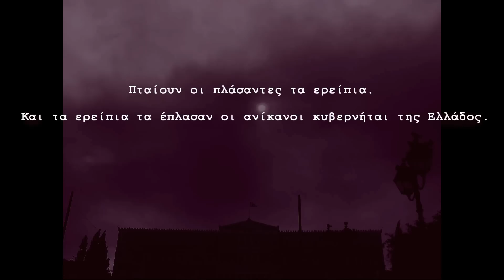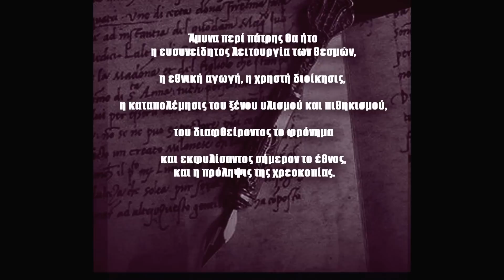Τις ημύνθη περί πάτρης;***Αλέξανδρος Παπαδιαμάντης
Καθώς φυλλομετρούσα λοιπόν την έκδοση του Μορφωτικού Ιδρύματος της ΕΣΗΕΑ με τον τίτλο «Ο Παπαδιαμάντης μας» έφθασα σε μια σελίδα με τον παραπάνω τίτλο.

Ήταν ένα άρθρο του πρωτοπόρου δημοσιογράφου και συγγραφέα στην εφημερίδα «Ακρόπολις» στα τέλη του 19ου αιώνα. Ανάμεσα σε άλλα έγραφε: «Και τι πταίει η γλαυξ, η θρηνούσα επί ερειπίων; Πταίουν οι πλάσαντες τα ερείπια. Και τα ερείπια τα έπλασαν οι ανίκανοι κυβερνήται της Ελλάδος». Και συνεχίζει παρακάτω με την ίδια αιχμηρή γλώσσα:

«Αυτοί οι πολιτικοί, αυτοί οι βουλεπταί, εκατάστρεψαν το έθνος, ανάθεμά τους. Κάψιμο θέλουν όλοι τους»! Περίεργες απόψεις. Όμως επιμένει: «Τότε σ' εξεθέωναν οι προεστοί κ' οι 'γυφτοχαρατζήδες', τώρα σε 'αθεώνουν' οι βουλευταί κ' οι δήμαρχοι».

Μάλιστα όπως υποστηρίζει: «Αυτοί που είχαν το λύειν και το δεσμείν εις τα δύο κόμματα, τους έταζαν 'φούρνους με καρβέλια', δώσαντες αυτοίς ουχί πλείονας των είκοσι δραχμών μετρητά, απέναντι, καθώς τους είπαν, και παρακινήσαντες αυτούς να εξοδεύσουν κι απ' τη σακκούλα τους όσα θέλουν άφοβα, διότι θα πληρωθούν μέχρι λεπτού, σύμφωνα με τον λογαριασμόν, όν ήθελαν παρουσιάσουν».

Απίστευτο το τι έγραφε ο άνθρωπος: «Το τέρας το καλούμενον επιφανής τρέφει τη φυγοπονίαν, την θεσιθηρίαν, τον τραμπουκισμόν, τον κουτσαβακισμόν, την εις τους νόμους απείθειαν. Πλάττει αυλήν εξ αχρήστων ανθρώπων, στοιχείων φθοροποιών τα οποία τον περιστοιχίζουσι, παρασίτων τα οποία αποζώσιν εξ αυτού...».

Προσθέτει δε στη συνέχεια ότι: «Μεταξύ δύο αντιπάλων μετερχομένων την αυτήν διαφθορά, θα επιτύχει εκείνος όστις ευπρεπέστερον φορεί το προσωπείον κ' επιδεξιώτερον τον κόθορνον».

Ολοκληρώνοντας τη συγκομιδή από το νέκταρ του Σκιαθίτη συγγραφέα κλείνω με την απάντηση που ο ίδιος έδωσε στο δικό του ερώτημα του τίτλου: «Aμυνα περί πάτρης θα ήτο η ευσυνείδητος λειτουργία των θεσμών, η εθνική αγωγή, η χρηστή διοίκησις, η καταπολέμησις του ξένου υλισμού και πιθηκισμού, του διαφθείροντος το φρόνημα και εκφυλίσαντος σήμερον το έθνος, και η πρόληψις της χρεοκοπίας»...